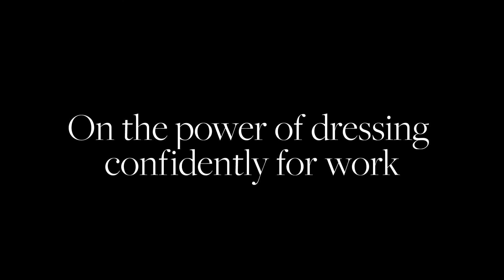Denise Lewis OBE | Fold Woman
Meet the ‘Golden Girl’ of British sports. Olympic athlete, TV presenter and Team England president Denise Lewis OBE shares the highs and lows that have shaped her career.

Our latest Fold Woman series spotlights a cross-section of remarkable women who are challenging the status quo within their own sectors and building the future they want to see.